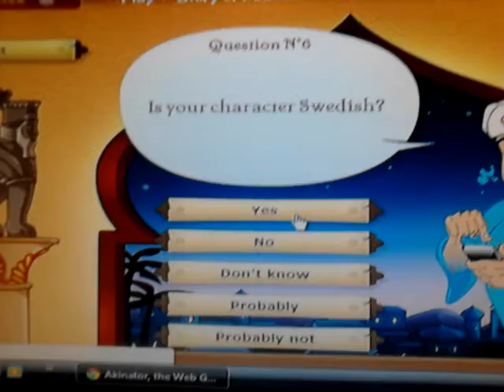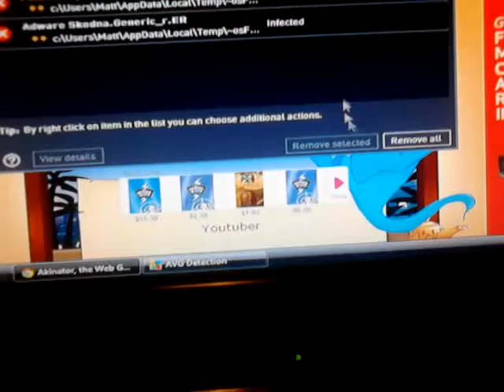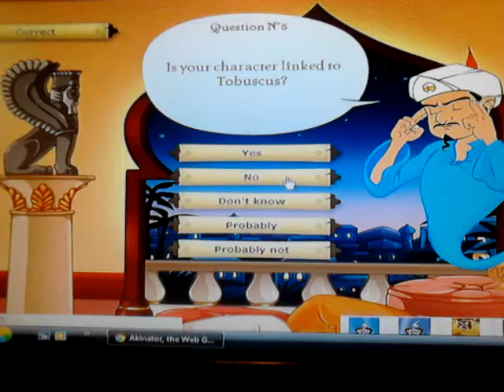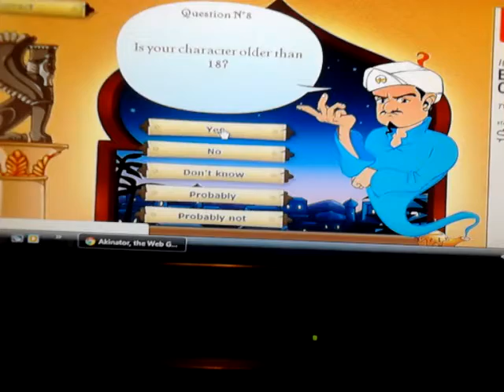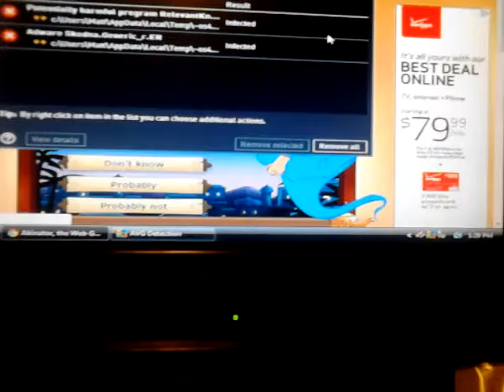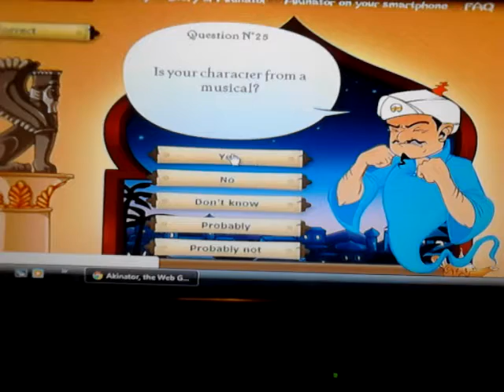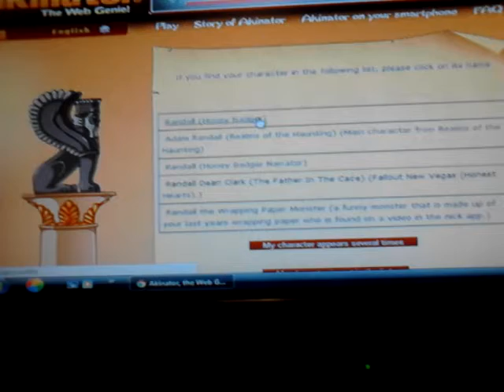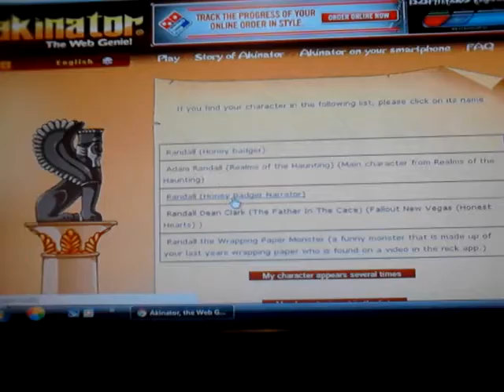I Play AKINATOR! Pewdiepie,Tobuscus,Randall="-"=